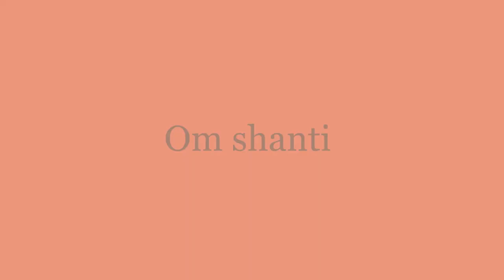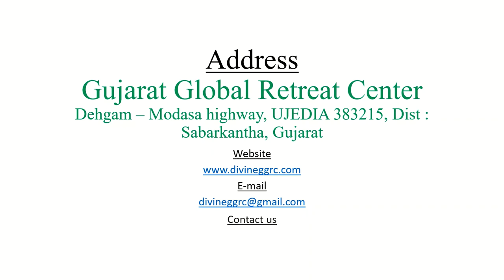ENJOY THE WONDERFUL GOD GIFTED LIFE WITH NATURE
Blessing of Dadi Jankiji to Gujarat Global Retreat Centre. Many of BK brothers and sisters in our Divine Family who have chosen the spiritual path in their life have expressed a deep desire to have a centrally situated Residential place where they can live together and do their Spiritual progress.

This is a first of its kind in the world, the Retreat Centre will be a spiritual community designed for students of BK Parivar. BKs from all over the world are invited to own a personal Residence in this Retreat Centre, which is surrounded by beautiful farmland and a river.